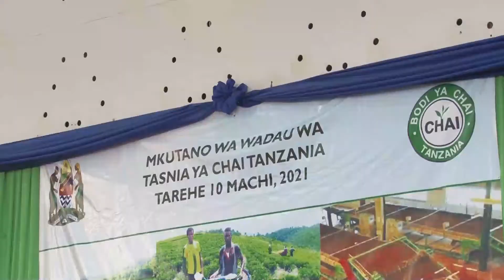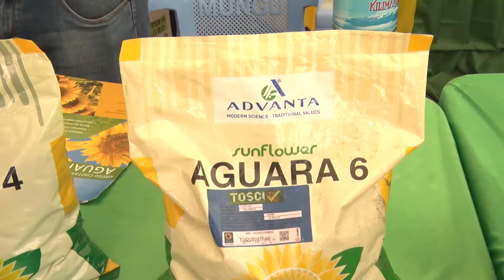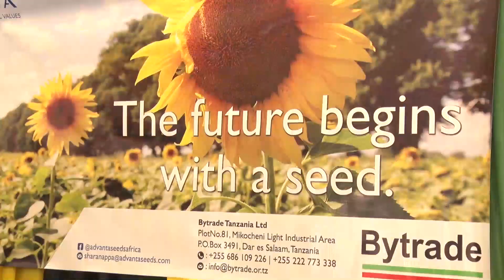KIPINDI MAALUM: MKAKATI KUELEKEA UPATIKANAJI WA MAFUTA YA KULA TOSHELEZI NCHINI